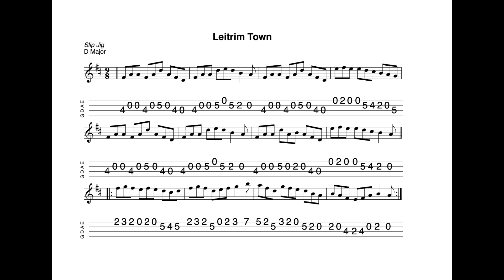Leitrim Town REVISITED - a slip jig in D Major tabbed for mandolin and played by Aidan Crossey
30 April 2024.  Sheet music and tab for this tune is available to download FREE OF CHARGE at the following